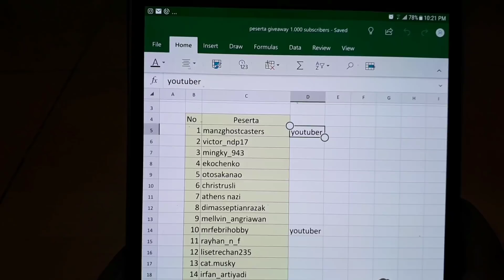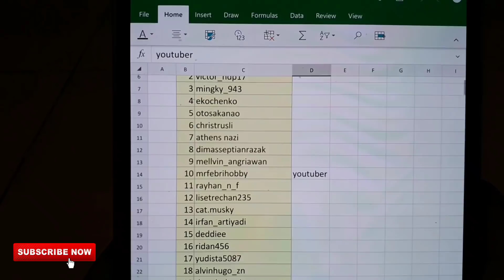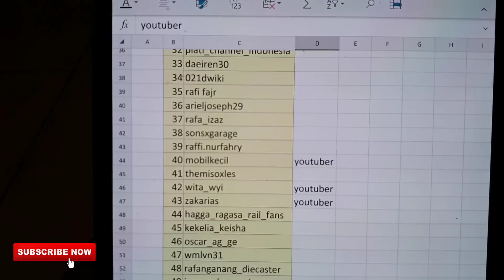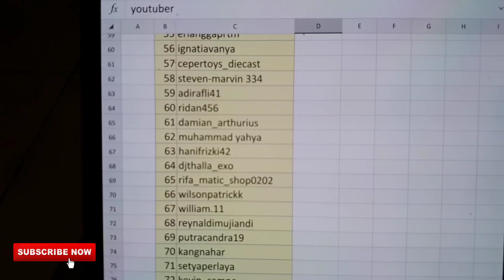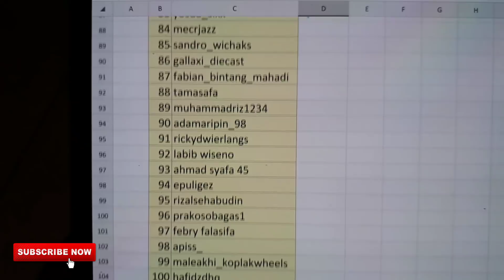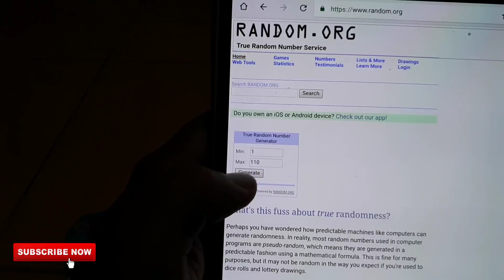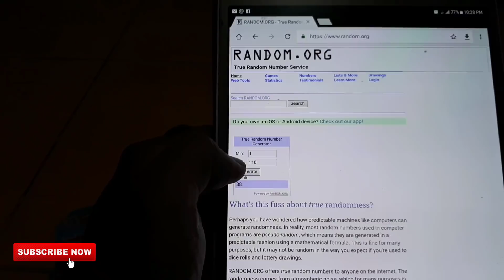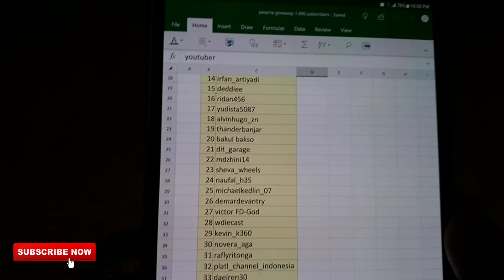Pengumuman giveaway 1.000 subscriber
Hai sobat diecaster,

terima kasih banyak atas partisipasi para sobat yang sudah menonton, mensubscribe, like, dan comment channel wells_garage

secara khusus buat para sobat yang sudah ikutan di giveaway 1.000 subscriber, dan selamat buat 3 orang pemenang yaitu :

1. djthalla_exo mendapatkan time machine hover mode
2. tamasafa mendapatkan subaru WRX STI
3. Bakul bakso mendapatkan datsun 620

-explore your diecast, and make it fun-